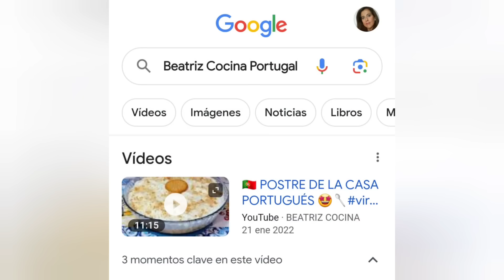🇵🇹 EL POSTRE PORTUGUÉS MÁS FÁCIL🥄CON BATIDORA👌SÓLO 3 INGREDIENTES // BEATRIZ COCINA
Un postre delicioso y facilísimo con sólo estos 3 ingredientes:
500 mililitros de nata para montar con un 35% de materia grasa.
250 gramos de leche condensada.
200 gramos de galletas maría (un rulo).